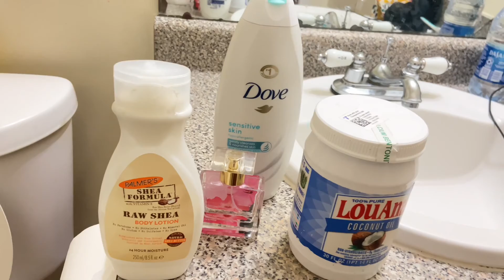A”Productive” Day in the Life of an Online College Student🤍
Watch my somewhat daily routine as an online college student😁

Age:18
Zodiac Sign: Gemini ♊️
Camera: iPhone11
Editing Software: iMovie